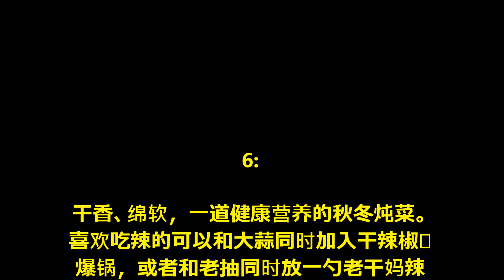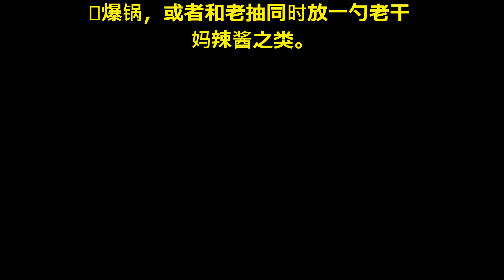海带炖豆皮 / Seaweed stewed bean curd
用料
海带  一盘
豆皮  1.5张
蒜  4瓣
老抽  1勺
白糖  半勺
豆瓣酱  1勺
盐  适量
八角、桂皮  适量
海带炖豆皮的做法៖.